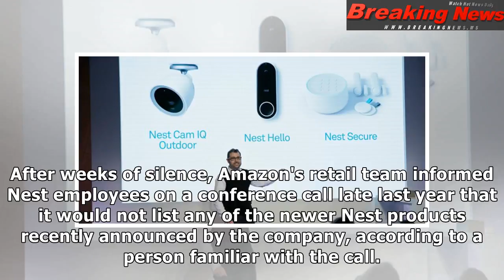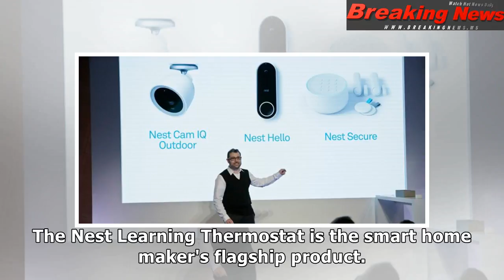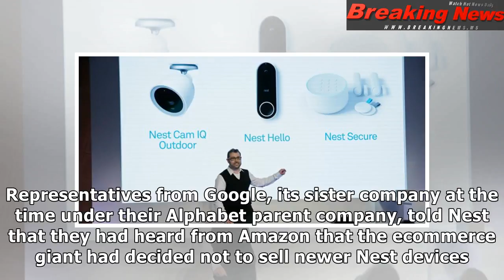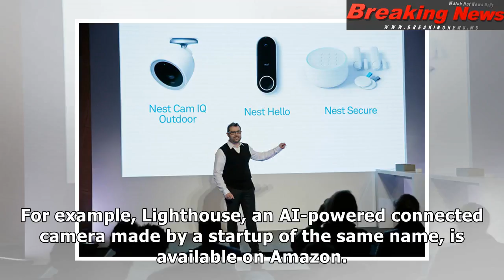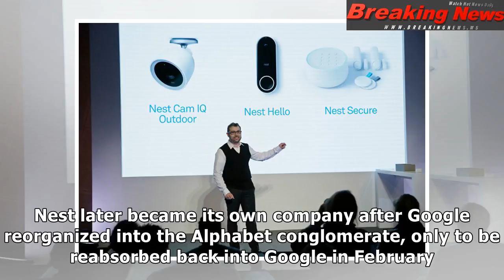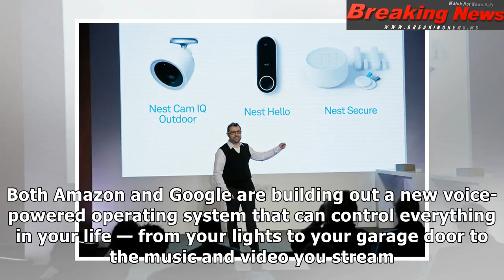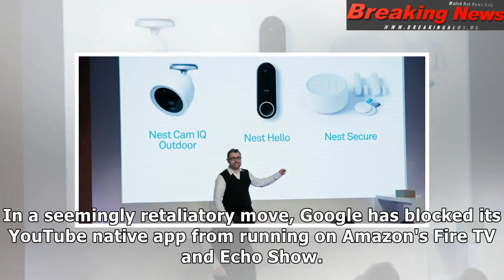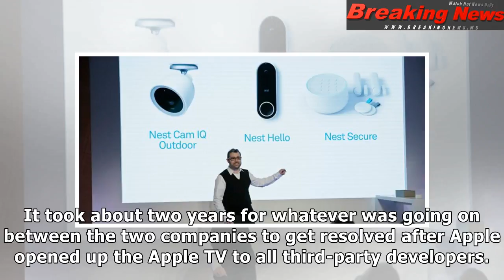Amazon will stop selling Nest smart home devices, escalating its war with Google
Nest cofounder Matt Rogers int...